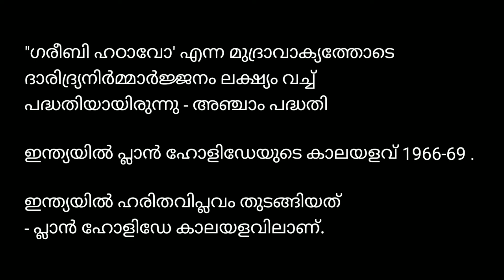പഞ്ചവത്സര പദ്ധതികൾ / Five year plans / പഠിച്ചാൽ ഒരു മാർക്ക് നേടാം / ldc lgs vfa rrb bevco etc